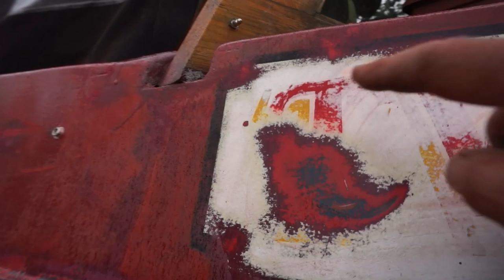We take our Narrowboat out the water for Painting and GIVE HER A NAME - Episode 59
Watch as Narrowboat Constanze comes out of the canal and gets her hull blacked and we start to paint her and give her a name.